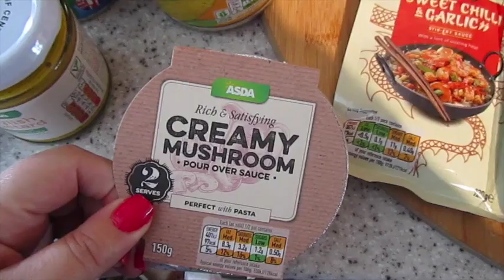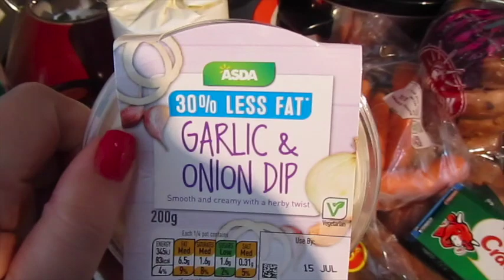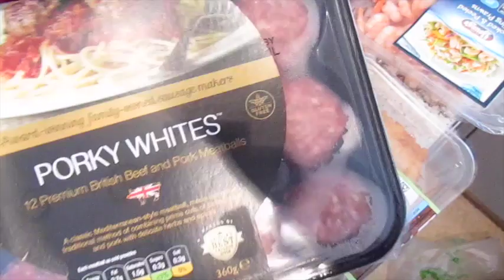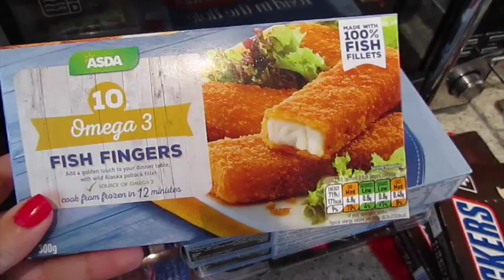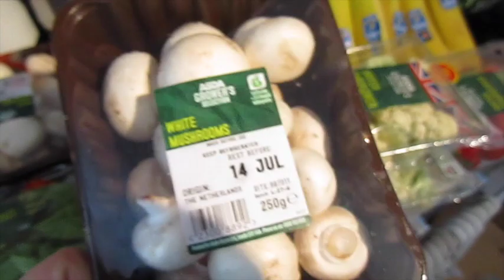ASDA Food Haul (Rant warning!) - Katy Beach